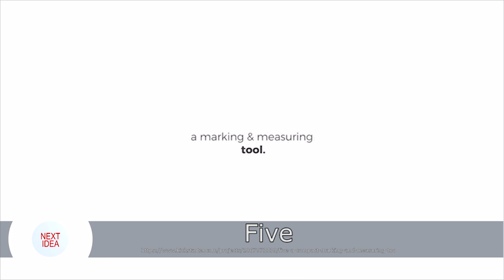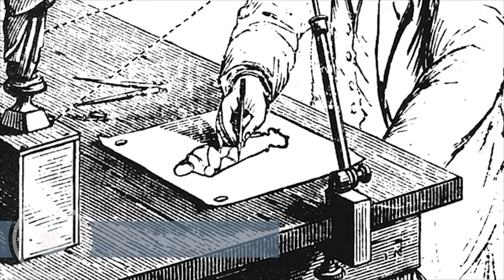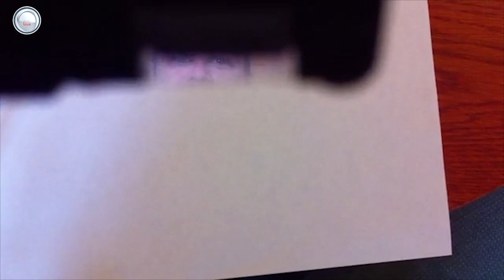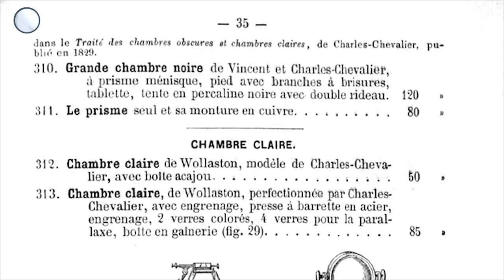КРУТАЯ ПОДБОРКА - НОВЕЙШИЕ ИНСТРУМЕНТЫ ДЛЯ РАБОТЫ. ТОП - ИНТЕРЕСНЫЕ ДЕВАЙСЫ - НОВИНКИ И ОТКРЫТИЯ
Сегодня у нас на очереди КРУТАЯ ПОДБОРКА, в которой мы представим Вам НОВЕЙШИЕ ИНСТРУМЕНТЫ ДЛЯ РАБОТЫ. Получится такой себе ТОП - ИНТЕРЕСНЫЕ ДЕВАЙСЫ для работы- НОВИНКИ И ОТКРЫТИЯ.

На нашем канале Вы увидите новинки из мира высоких технологий. Современные гаджеты, необычные изобретения, умная техника и одежда, удивительные средства передвижения и разработки, позволяющие тюнинговать обычные.
Все это и даже больше на нашем канале NextIdea.